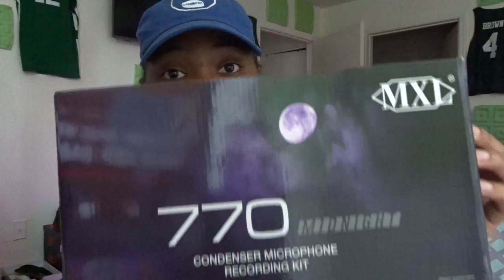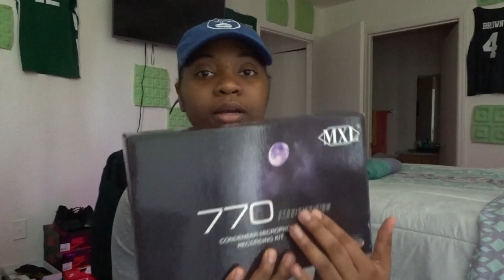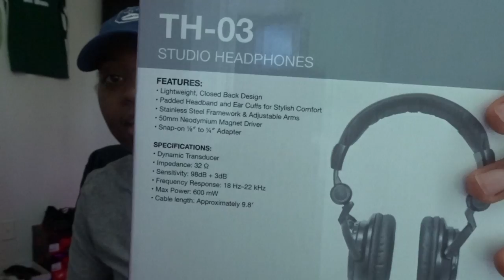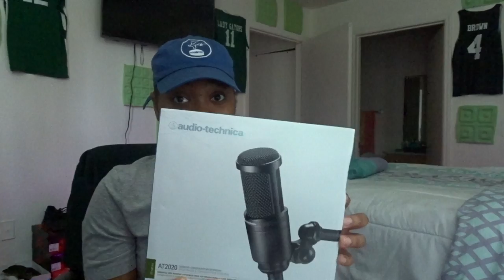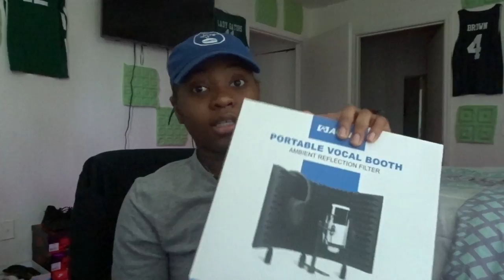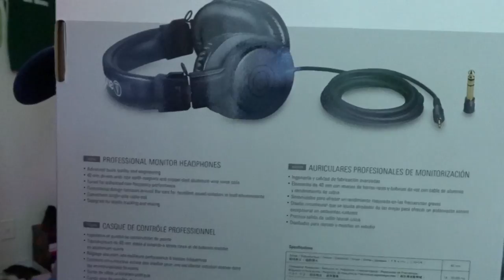I UPGRADED MY STUDIO EQUIPMENT